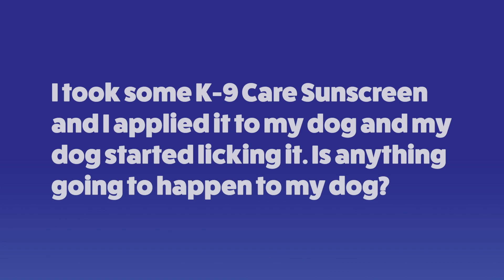I took some K 9 Care Sunscreen and I applied it to my dog and my dog licked it.